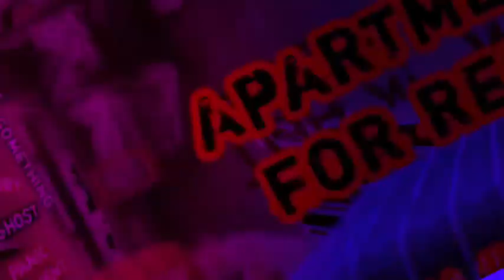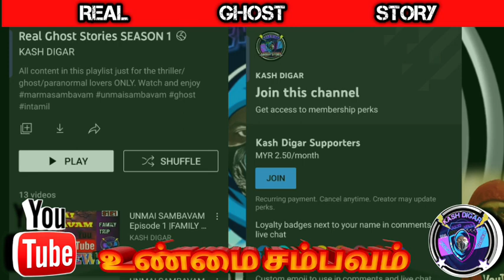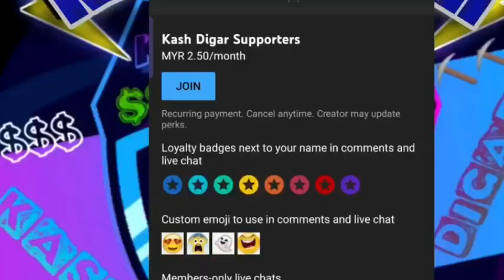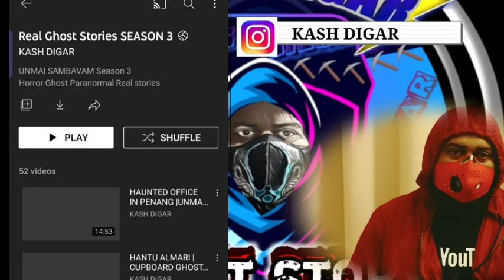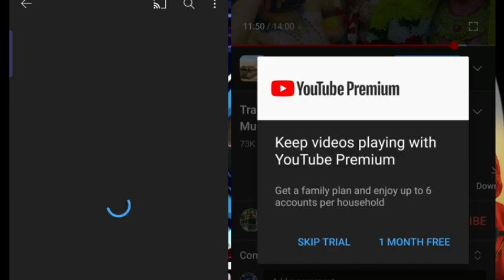HELP THE BOSS EPISODE 174 UNMAI SAMBAVAM SEASON 4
HELP THE BOSS EPISODE 174 UNMAI SAMBAVAM SEASON 4 paranormal ghoststory marmadesam @kashdigar

Hi Welcome to Kash Digar channel, your 1st channel in Malaysia that publish subscriber's real ghost encounter and experiences thru our "UNMAI SAMBAVAM" (real incident) and "Puriyatha Marmanggal"  (mysterious videos) playlist in Tamil language. We also publish subscriber's real stories using "Story Telling" method and recorded phone conversation as a video using small clips, own game graphics, and some pictures as scenes to make viewers not only listen the story but  feel the real situation of the story while watch the video and its only for horror and ghost movies/stories lovers from all around the world. Every Story will gives a good message and moral values, but some mysteries remain as unsolved mystery. All The videos for entertainment and education purpose only.
Not only that, We also  provide information related videos in Tamil Malay and English language by tutorial method.

Some images and music used in this video not from our channel.